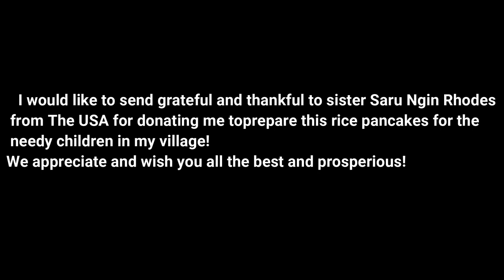I Spent 4 Hours Making Rice Pancakes Feed Needy Children| Banh-Chaev Recipe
Today we are going to prepare noodle mimosa salad which is half Khmer Thai food.
In this channel we are showing you cooking skills, Asian Cooking, Cambodian Food, Outdoor Cooking, Village Cooking, Village Lifestyle, Khmer Food And how we harvest and collect natural food. Thank you for supporting me and my team!
Thank you so much for your support!

ThydaCookingTV Youtube Chanel: Pancakes Ricecakes; Outdoorcooking, Villagefood, ChickenRecipe, Khmercuisine; Americancuisine, Asiancuisine; Thaicuisine, Khmergirls, CambodianGirls, Vietnamesefood, Filippinofood, Taco, Pizza, Villagecookingchannel; Janpanesefood, ASMR, Mukbang, Carry Minati; AshishChanchlani; BGMI; FreeFire; Amit Bhadana.
1/ Thomas Mader
2/ Pjoter
3/ Mk Kalin
4/ Marek Wróblewski
5/ Why Who
6/ Pepek
7/ Jason Price
8/ Bel Akor
9/ Derick Harris
10/ mati_nykiel
11/ troll nizinny
12/ marcinoczach
13/ darek
14/ konarek9922
15/ Filip Rutkowski
16/ Arek Wochna
17/ KRET Tesoro knas
18/ Paweł r
19/ Irena Pietrzak
20/ Jacek Kupczak
21/ Dandi 777
22/ Songh H
23/ yzabel
24/ Sławomir Witczak
25/ Bo888
26/ Fiveoddox 55555
1/ Charles Harmon
2/ Darek G
3/ Rafal Jeziorek
4/ Aetrues
5/ Potatoe